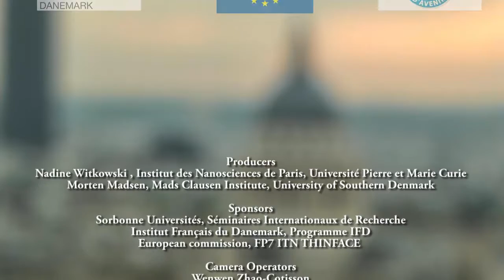Organic and hybrid photovoltaics : A bright future for solar energy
Interview of Roger Hiorns, CNRS researcher at Institut des sciences analytiques et de physico-chimie pour l'environnement et les matériaux, Pau, France
With the sponsoring of the Institut Français du Danemark, Sorbonne Universités, UPMC, SDU, THINFACE